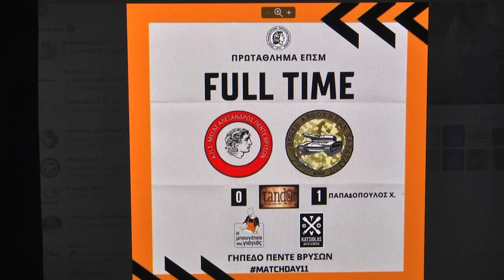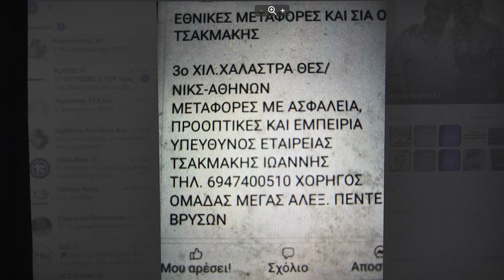4-2-2024-ΣΠΟΤ-Β.ΕΠΣΜ-ΠΡΩΤΑΘΛΗΜΑ-11.ΑΓΝ-ΜΕΓΑΣ ΑΛΕΞ.ΠΕΝΤΕ ΒΡΥΣΩΝ-ΕΝΩΣΗ.ΑΝΘΟΚΗΠΩΝ ΚΑΡΑΤΑΣΟΥ-0-1-ΤΕΛΙΚΟ